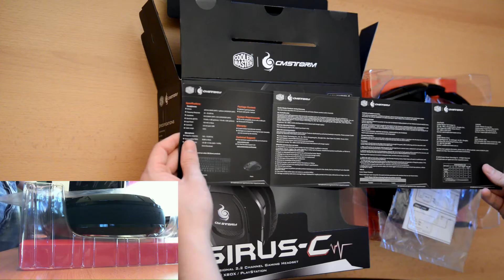Unboxing: CM Storm Sirus-C